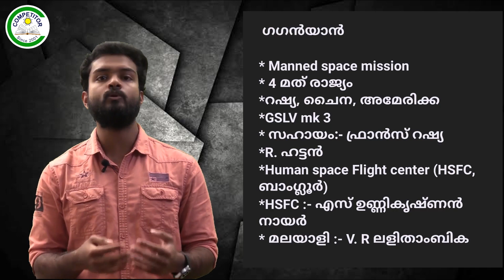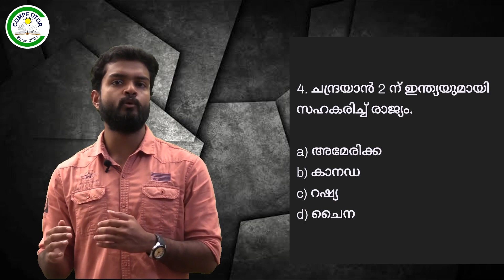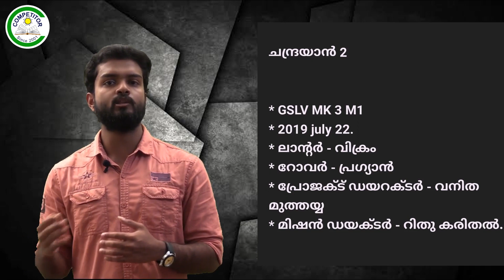10 Preliminary 2022 I 1 മാർക്ക് ഉറപ്പിക്കാം I ശാസ്ത്ര സാങ്കേതിക മേഖല I